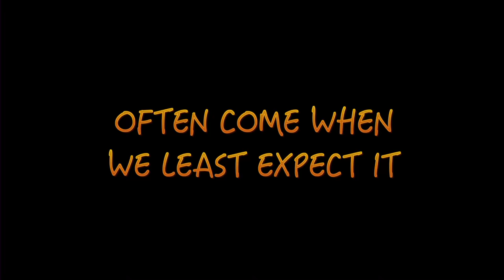Alto - Trailer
Showtime: Sunday 7/26. 5:00PM at the Regent Theater.

The mob and family non-conformity pave the way to laughter in this character-rich story that explores what happens when these worlds collide. Francesca “Frankie” Del Vecchio is adamant about life. Caught between her planned marriage to Tony and her attraction to Nicolette, Frankie is discovering that “choice” is a relative term, especially when the bargaining chip is the mob. In the process, she learns that the most surprising discoveries often come when we least expect it, in the midst of great personal distress, federal investigations, and oh yeah, lots and lots of lasagna.

Director: Mikki del Monico
Writer: Mikki del Monico
Stars: Lin Tucci, Annabella Sciorra, Billy Wirth